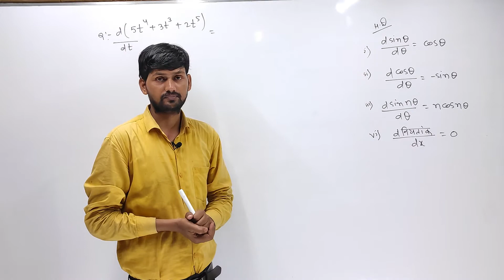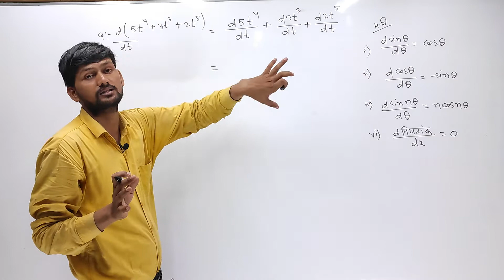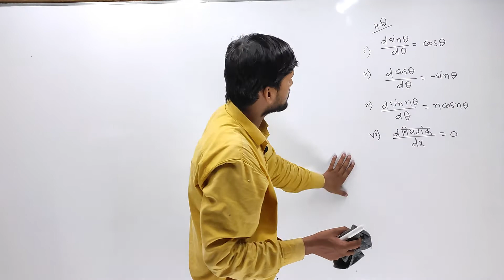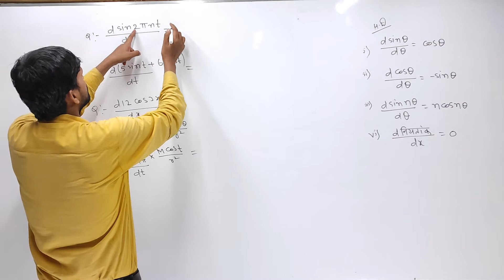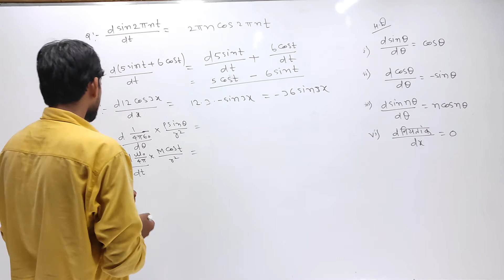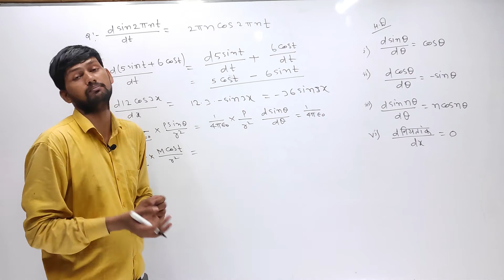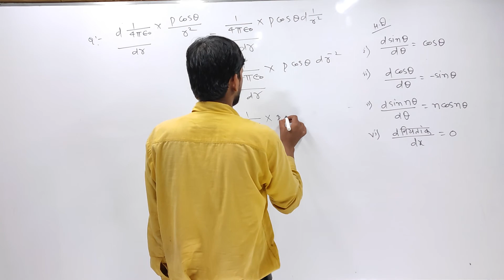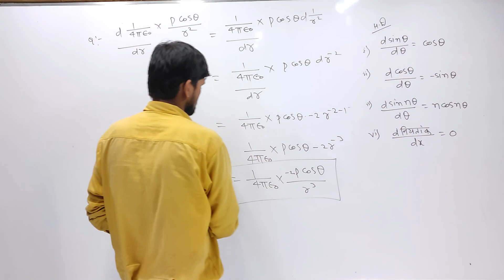12th basic physics differentiation || D.k bharti sir ||| ( BHARTI CONCEPT )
class :- 12th basic physics differentiation || D.k bharti sir ||| ( BHARTI CONCEPT )
     Hi  guys ...
यह मेरा पहला प्रयास है । कृपया आपलोग हमें ज्यादा से ज्यादा सहयोग दें।
                         धन्यवाद...

Teacher :- Deepak sir ( D.k bharti )
Editor :- Abhimanyu arya , saurav kumar